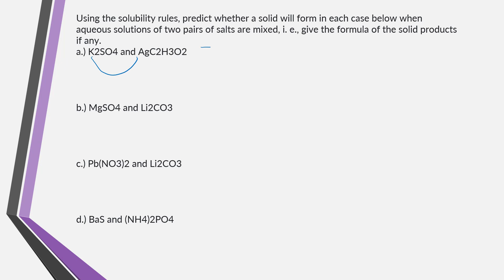Using the solubility rules, predict whether a solid will form in each case below when aqueous solut…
Using the solubility rules, predict whether a solid will form in each case below when aqueous solutions of two pairs of salts are mixed, i. e., give the formula of the solid products if any. a.) K2SO4 and AgC2H3O2 b.) MgSO4 and Li2CO3 c.) Pb(NO3)2 and Li2CO3 d.) BaS and (NH4)2PO4

AqueousEquilibria:UnderstandingtheBalanceofSolutions